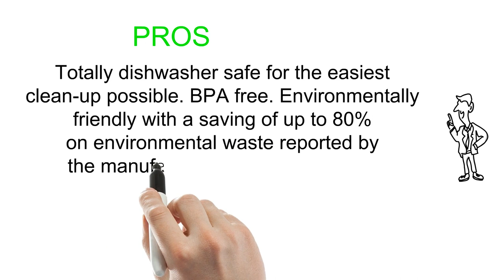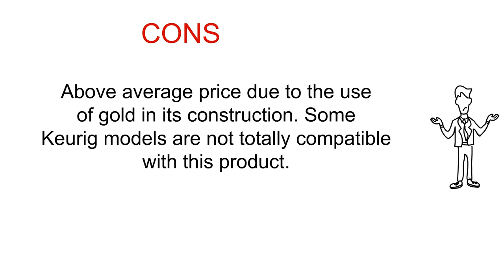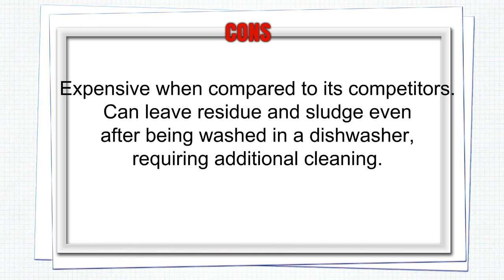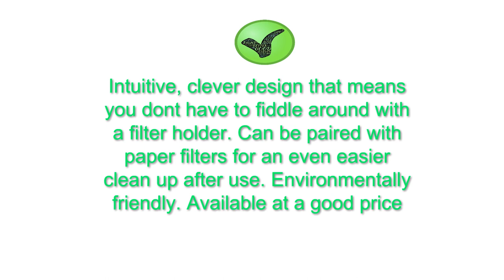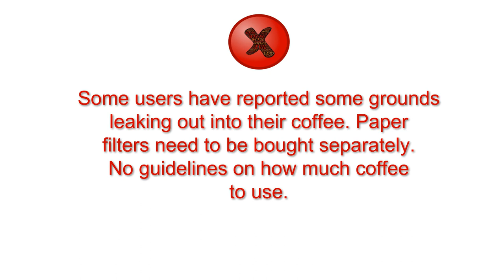Best Reusable K Cup for Stronger Coffee - Reusable K Cup Reviews 2019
1. Keurig 5048 My K-Cup Reusable Coffee Filter
2. Pack Reusable Gold Plated Mesh Coffee Filters For Keurig Plus 2.0 & Classic 1.0 Brewers
3. MaxBrew 24K GOLD K-Cup Reusable Filter for Keurig 2.0/1.0 Small Single K-Cup